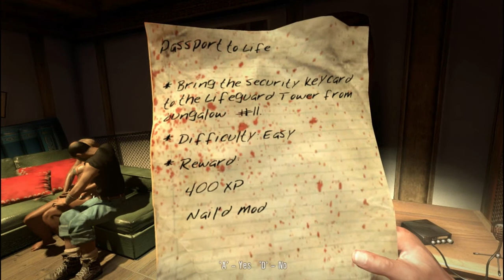Let's Play Dead Island - Episodul 2 Nu stiu ce sa fac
In acest episod ma invurt peste tot, fug de boss si nu mai am arme.
Este putin derutan, pentru ca nu prea stiu ce sa fac.